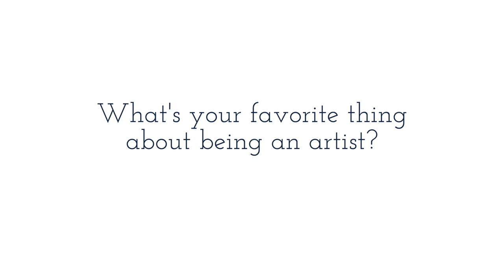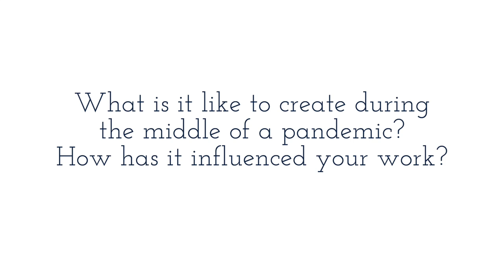Artist Spotlight: Brian Falkowski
Brian Falkowski is an accomplished multi-instrumentalist, who is beginning his solo career by producing his own music and videos. He pairs his original compositions with original visual art to capture the colors and shapes he experiences when he hears certain sounds, given his unusual gift of chromesthesia.

Emergent Seed supports emerging artists in the greater DC Metro area with $150 and $500 grants for original Music and Writing and the opportunity to share their work with new audiences. DONATE to help Emergent Seed and these artists be able to continue their work

Are you an artist and want to see yourself in this video? Our Round 4 Grant Application closes May 16! Apply on our website.

MB01C0MDU08RWRF